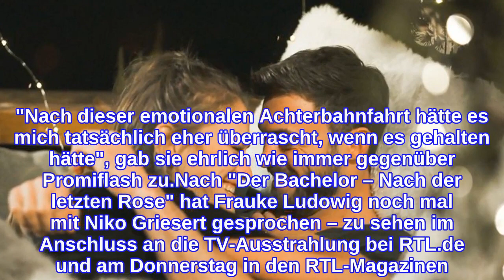Mimi und Niko kein Paar: Waren Bachelor-Girls überrascht?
Das sagen die anderen Bachelor-Girls zur Liebespleite der diesjährigen Staffel. Im großen Finale des beliebten Kuppelformats hatte Michelle Gwozdz die letzte Rose von Niko Griesert (30) bekommen. Wirklich romantisch ging es danach für sie aber nicht weiter – im Gegenteil. Nach der Show offenbarten die beiden, dass es nie zu einer Beziehung geführt hat. Hätten die ehemaligen Kandidatinnen mit diesem Geständnis gerechnet?"Natürlich war ich überrascht. Ich hätte es beiden von Herzen gewünscht, aber auch hier muss ich immer wieder sagen: Liebe kann man nicht erzwingen", äußerte sich Hannah Kerschbaumer (28) im Promiflash-Interview. Auch Stephie Stark (25) hat diese Wendung nicht kommen sehen. Für sie habe es von Anfang an den Anschein gemacht, dass Niko Mimi total toll finde.Ganz anders sieht die Hanauerin Linda-Caroline Nobat (26) die Liebespleite des Bachelors und seiner Siegerin. "Nach dieser emotionalen Achterbahnfahrt hätte es mich tatsächlich eher überrascht, wenn es gehalten hätte", gab sie ehrlich wie immer gegenüber Promiflash zu.Nach "Der Bachelor – Nach der letzten Rose" hat Frauke Ludowig noch mal mit Niko Griesert gesprochen – zu sehen im Anschluss an die TV-Ausstrahlung bei RTL.de und am Donnerstag in den RTL-Magazinen. Hier kommen auch Mimi und Michèle zu Wort.Auch in der neuen Folge von "Der Bachelor – Der Podcast" bei AUDIO NOW steht Niko Rede und Antwort.Tipps für Promiflash?
INFORMATION
• Source: promiflash